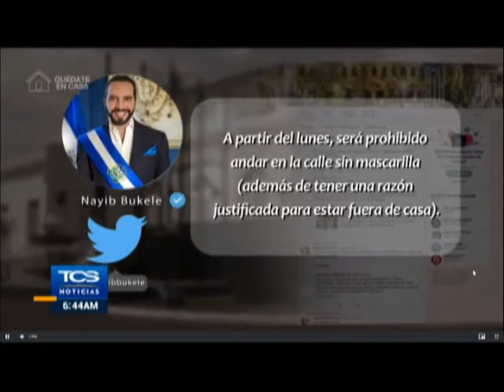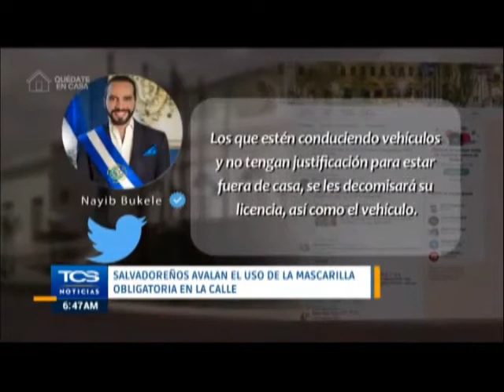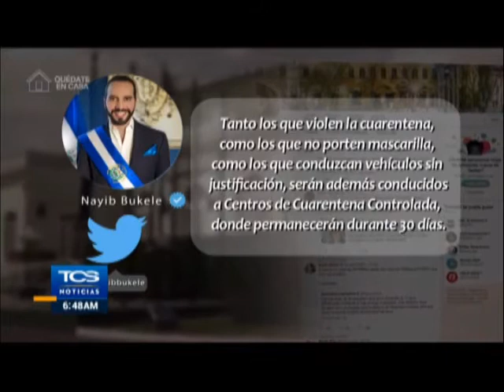tcs uso de mascarillas full